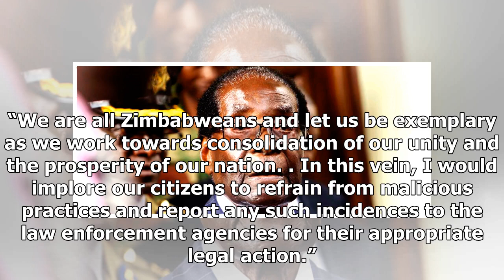Latest News 24/7 - Mnangagwa asked to terminate to the zimbabwe independent-retributions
Latest News 24/7 - Latest News 24/7 - Mnangagwa asked to terminate to the zimbabwe independent-retributions

Owen Gagare NEW President of Zimbabwe Emmerson Mnangagwa has called on Zimbabweans to stop retribution and embrace peace as he starts his first day of office after former president Robert Mugabe’s resignation on Tuesday. Mnangagwa’s call came amid renewed military raids yesterday on Higher Education minister Jonathan Moyo and Local Government minister Saviour Kasukuwere’s houses in Greystone Park and Glen Lorne respectively, and private offices of the latter. “Soldiers raided our house yesterday...